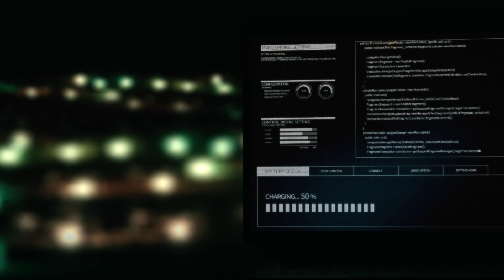New Kia logo revealed with record-breaking fireworks show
The new logo was unveiled during a record-breaking pyrotechnic display in the skies above Incheon, Korea. The event saw 303 pyrodrones launching hundreds of fireworks in a synchronized artistic display, igniting and celebrating Kia’s new beginning. This set a new Guinness World Record for ‘Most unmanned aerial vehicles (UAVs) launching fireworks simultaneously’.